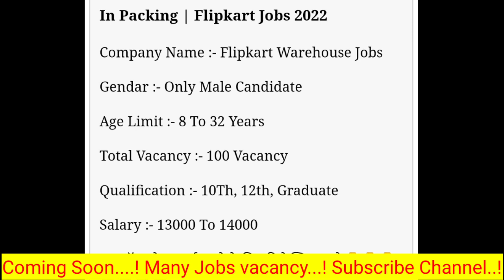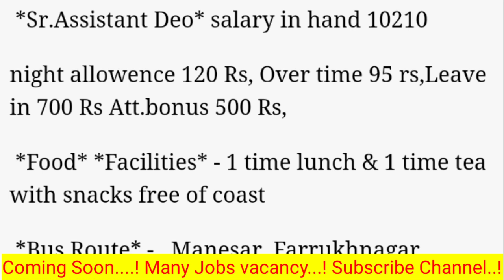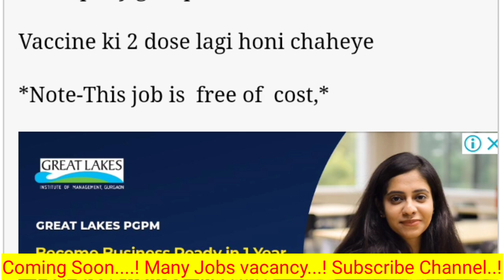Flipkart जॉब्स वेकैंसी 15-18हजार/माह सैलरी 95/hr Overtime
Amazon Company jobs in Noida
Amazon Company jobs in India
jobs in Delhi
Jo s in Delhi ncr
private jobs in Delhi
Jo din gurgaon
jobs in Gurgaon
Amazon jobs
Amazon jobs from home
Delhi jobs
Amazon packing jobs in Delhi
Amazon support jobs
Amazon jobs vacancy
jobs 2022jobs

15k+20k salary Production & Quality Department job in Sector 63 Noida
subros pvt Ltd company vacancy today,
subros pvt Ltd company vacancy salary full information

Samkwang Company jobs
subros pvt Ltd company vacancy and salary full details,
subros plant vacancy in noida ,
best company for machenical engineering student in noida ,

noida job vacancy today news
noida job vacancy
job vacancy today news in gujrat
ahemdabad jobs vacancy
jobs vacancy in NCR today news
jobs vacancy today news
noida jobs update today
automobile engineering company vacancy today
jobs vacancy today news in Hindi
jobs adda
work bazaar
job portal
ncr job vacancy today
ncr job portal
Indian company vacancy in noida Delhi job
only jobs vacancy update

All Queries -

packing job,

packing job at home, packing job work from home,

packing jobs telugu,

packing jobs in hyderabad,

packing jobs at home in telugu, packing job 2021,

packing job in mumbai,

packing job in delhi,

packing jobs in bangalore

फ्लिप्कार्ट में जॉब कैसे पाये,

flipkart amazon packing job, flipkart product packing job,

flipkart me packing job,

flipkart packing jobs pune,

flipkart packing job work from home,

flipkart packing job interview,

flipkart packing jobs in bangalore, flipkart packing jobs in hyderabad,

flipkart packing job kolkata, flipkart packing job tamil,

flipkart packing jobs in hyderabad telugu,

flipkart packing job telugu, flipkart packing job malayalam,

flipkart packing job in guwahati, flipkart packing job bhubaneswar,

flipkart packing job 2022, flipkart packing job apply
Subros Pvt Limited Company में किस ब्रांच के student ko apprenticeship करनी चाहिए?

Subros pvt limited company noida sector 88 phase 2

subros limited noida

All Queries:-
1- Subros Pvt Limited Company vacancy for Apprenticeship

2-Subros Pvt Ltd company mechanical engineering

3-subros company full information
4-subros pvt ltd company kis branch ke student ke liye best hai
5-Subros pvt company apprenticeship for diploma students

6-polytechnic student apprenticeship best company for mechanical engineering

7-Subros pvt Ltd company full details information

subros Pvt Ltd company for iti diploma 10th 12th

subros Pvt Ltd company
subros Pvt Ltd
subros Pvt Ltd Noida

The Technical Campus
 up_polytechnic_traning_all branch
plc BM